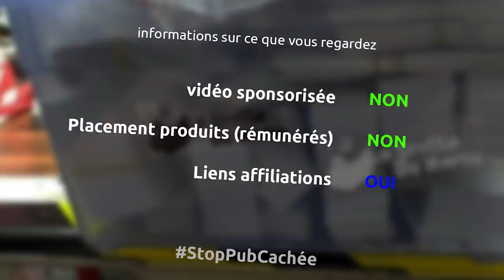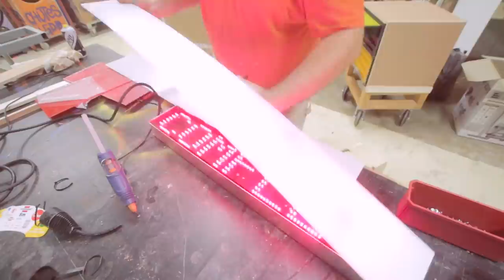réparation d'une vieille enseigne "complet" trouvée dans un parking - miniEpisode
et oui aujourd'hui j'essaye de redonner vie à une vieille enseigne vintage "complet" retrouvé par un copain dans un parking

le matériel
rallonge électrique 10m
pince coupante
pince à dénuder
pistolet à colle
mètre stanley 5m
lame CMT 250mm
scie à onglet metabo 250mm
serre joint
colle cyano
visseuse bosch pro
vis spax torx 3x30

la musique
Cold Killa - MK2